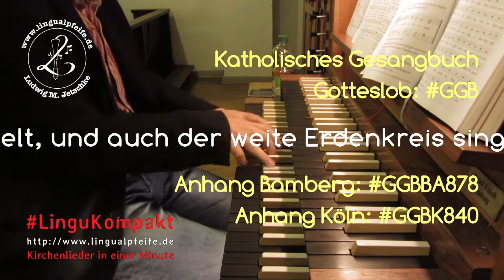O höchstes Gut, o Heil der Welt • LinguKompakt • GGBBA878 •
Kirchenlieder in einer Minute!